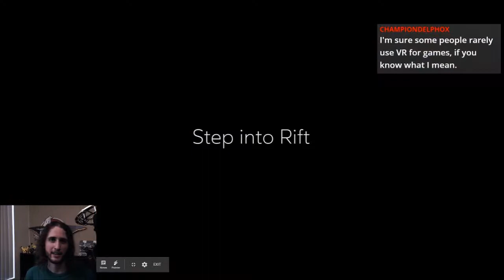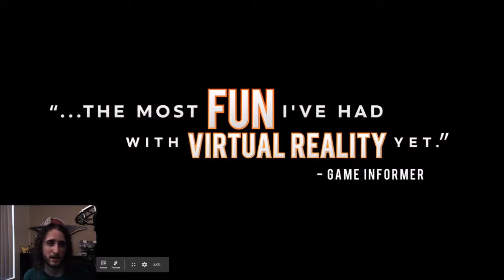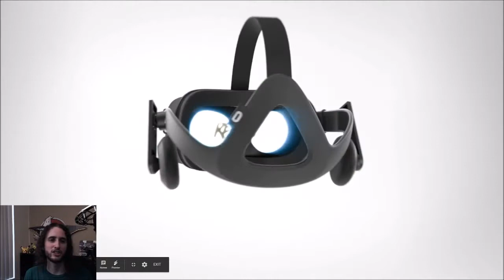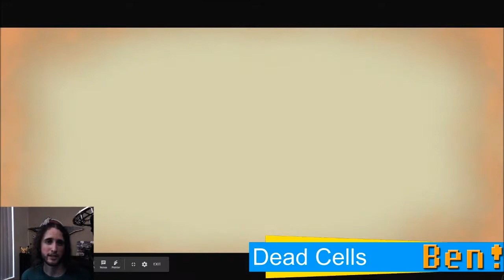Oculus, Dead Cells, and The Last Guardian | Ben's OP Game Show Ep. 89 FULL EPISODE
The news highlights dive into Oculus Rift and how it’s on sale! And that I might have bought one… Early impressions are super positive.

Dead Cells Early Access Impressions – This game is really good! But the randomness of it all is too much for me. Besides that, the progression is very slow. I can see why people love it though.

The Last Guardian Review – This game has potential out the wazoo. Too bad it can be summed up as, “Why is there so much trash in this amazing game?” It was worth playing through, but there were many unnecessary hurdles to get over.

Recorded 7/14/17 on Twitch. Watch the show live every Friday at 3pm pacific!